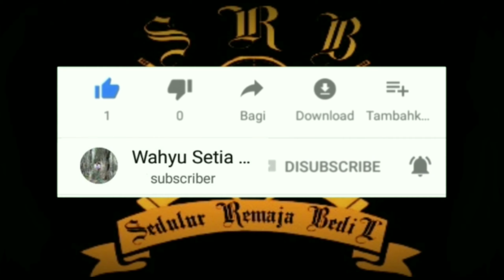BOHOSO MOTONYA BEDIL WETAN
Bohoso Moto

Penyanyi asal Sidareja si Eneng Cantik menyanyikan lagu Bohoso Moto dalam rangka Memeriahkan HUT RI 74 di Bedil, Tegalsari, Kebumen, Jawa Tengah.

Follow juga          :
✓ Instagram ku.  : @wisesa_gemini
✓ Facebook ku.   : @Wiseza Gemini
✓ Twitter ku.        : @wiseza457

*SELAMAT MENONTON ENJOOYYYYY***